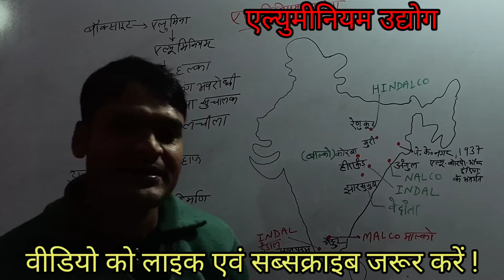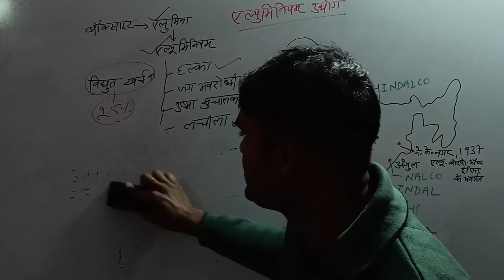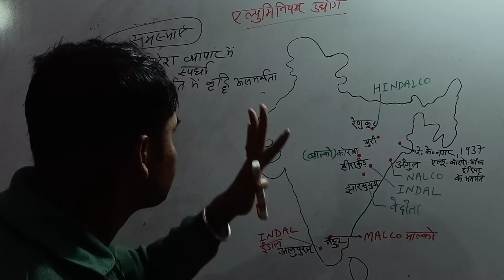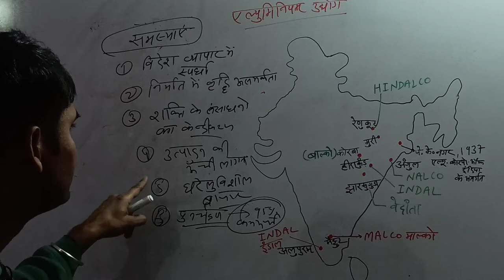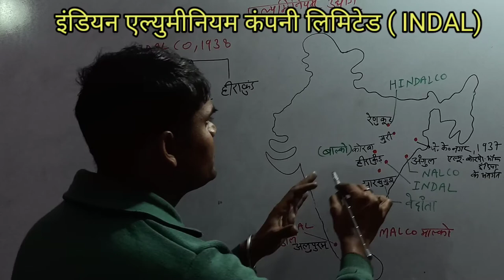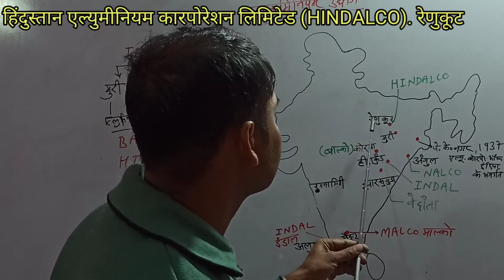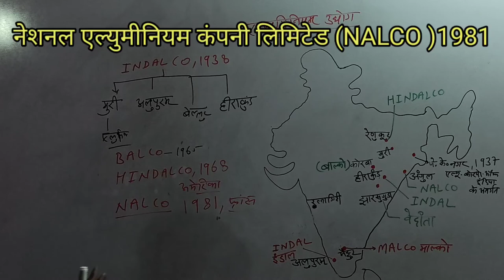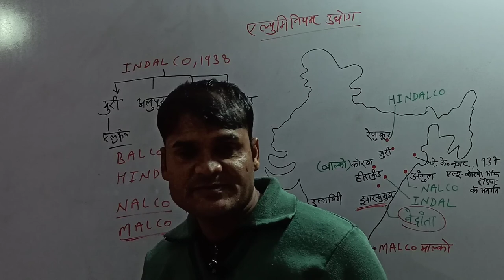ALUMINIUM INDUSTRY IN INDIA भारत में एल्युमीनियम उद्योग /संयंत्र